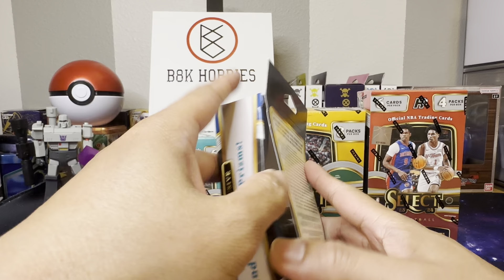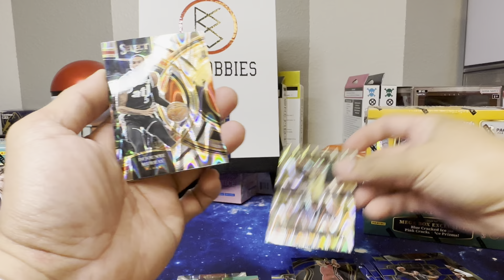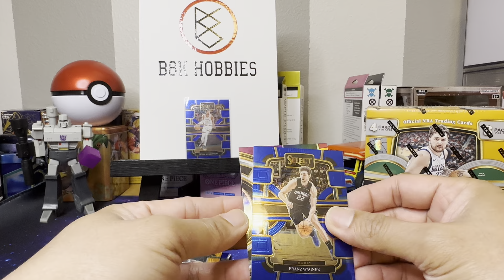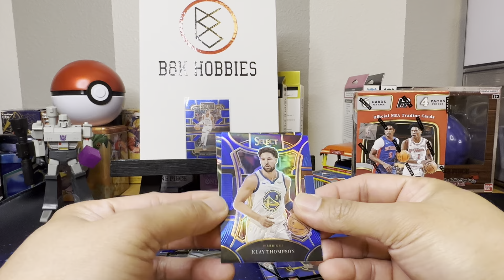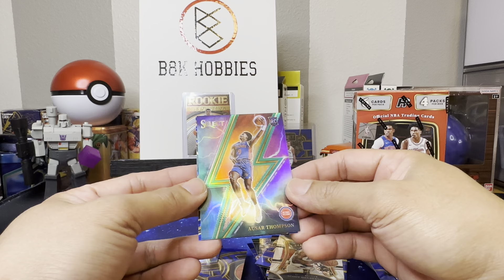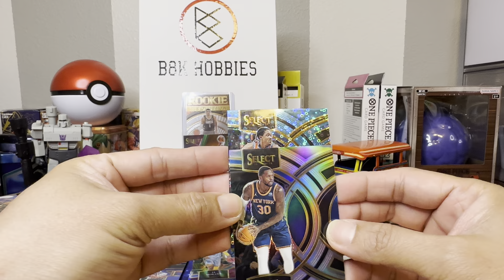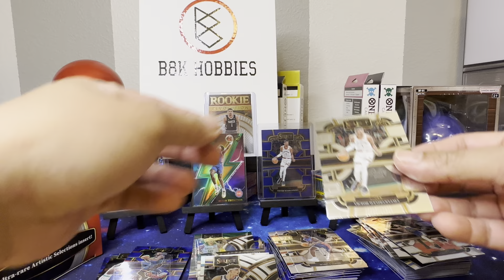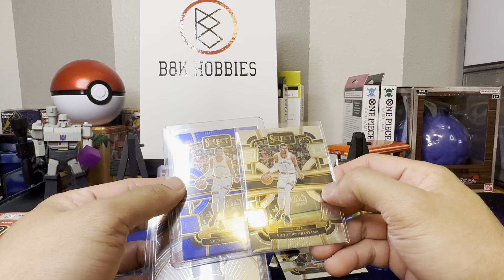1st H2!🔥Road to the NBA Finals!🏀🔥2023-24 Select Basketball!(Different Boxes Opening)Todo na to!👊🇵🇭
Opening four different boxes of Select basketball for the NBA Finals!